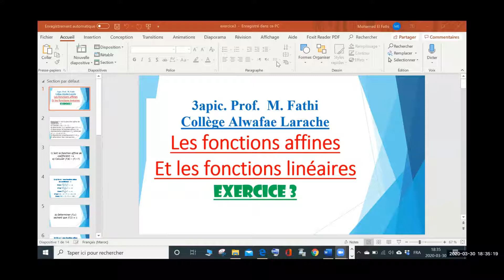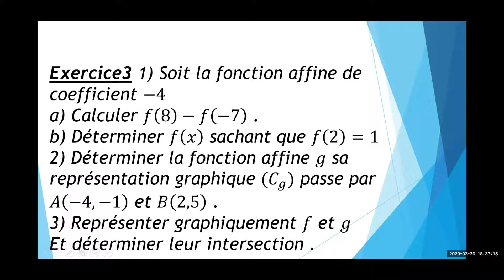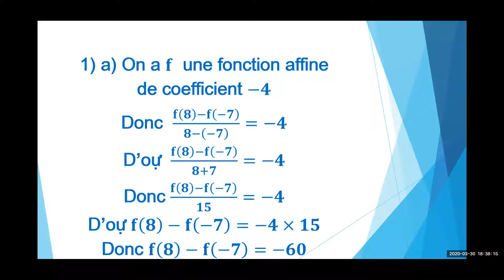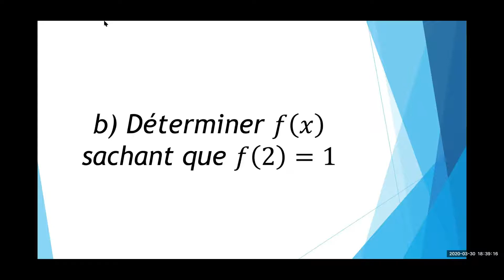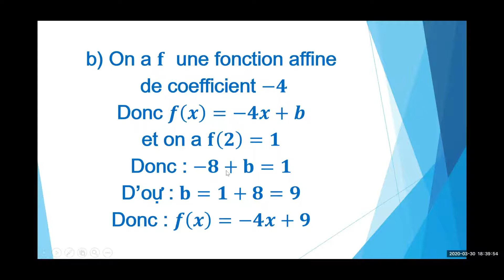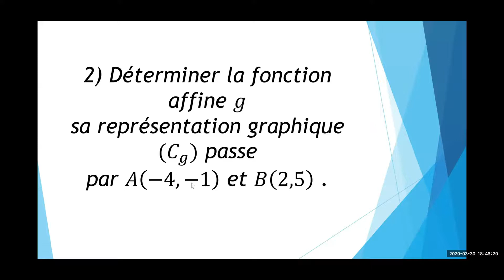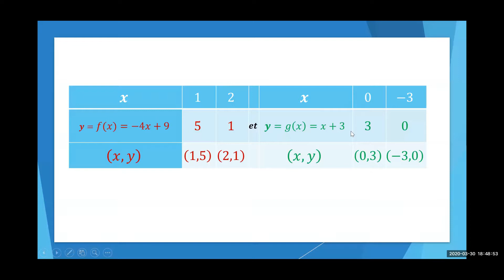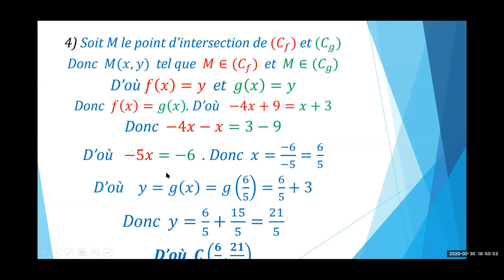Les fonctions linéaires et affines: Scéance d'exercices interactive 2 - Ex 3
Mathématiques  3 année collégial : Les fonctions linéaires et affines.

Ceci est un récapulatif du cours interactif présenté par prof. Fathi le 30 Mars 2020 aux étudiants de la 3 année au collège Alwafae, Larache, Maroc. Je remercie les étudiants pour leur participation.